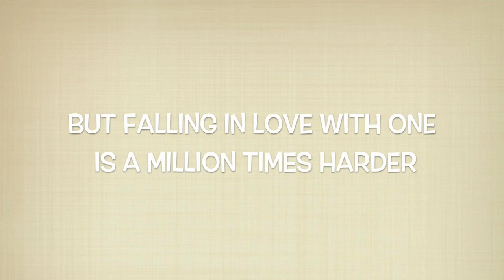My Sweet Nemesis ll Wattpad Trailer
summary:
Self-proclaimed badminton badass, Brooklyn Ledger, never wanted any drama on her last year of college.  But one, little accident with the notorious golden boy, Jethro Lawson, landed her smack-in-the-middle of Dramatown.

After hitting Fremont University's beloved star-on-the-rise with a shuttlecock right in the eye, Brooklyn's plain and ordinary life gets warped into a helix of dilemmas and excitements.  She is whisked into Jethro's world of popularity, parties and paparazzis.

It's hard being enemies with a rockstar, but falling in love with one is a million times harder.  So which one is it for Brooklyn?  Is Jethro her enemy or lover?  It's too soon to tell.  For now, let's just label him as her sweet nemesis.